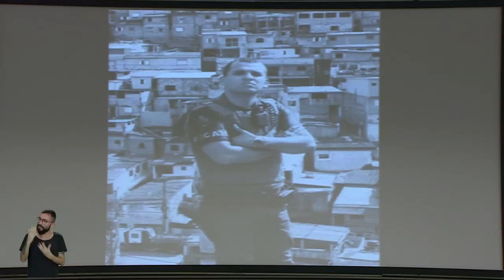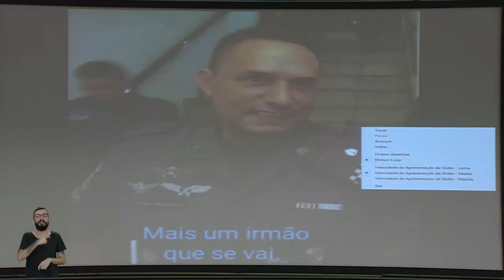Fala da Deputada Estadual Adriana Borgo - 25/03/2019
Pronunciamento no Grande Expediente da Deputada Adriana Borgo no Plenário Juscelino Kubitschek na Assembleia Legislativa de São Paulo.